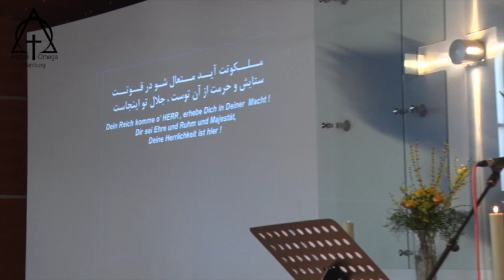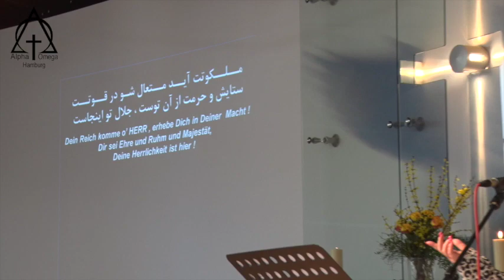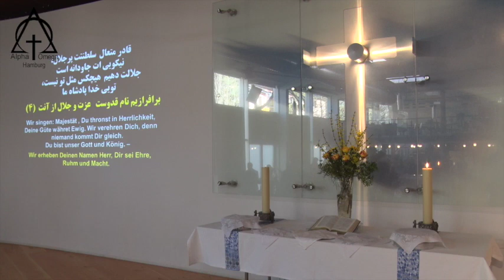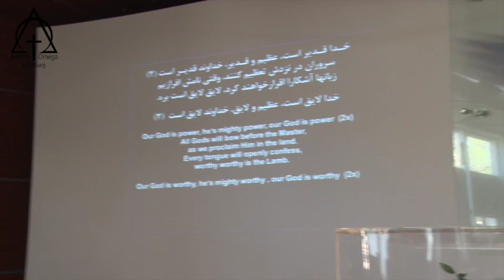پرستش 31 03 2019